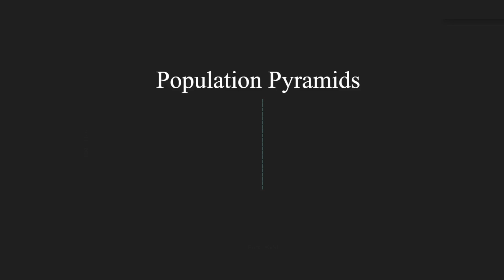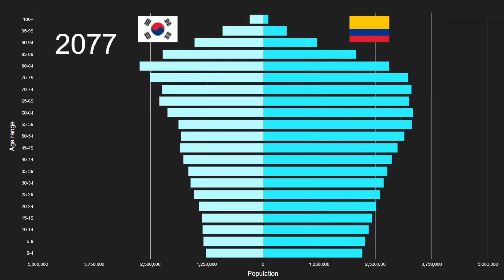Republic of Korea vs Colombia Population Pyramid 1950 to 2100